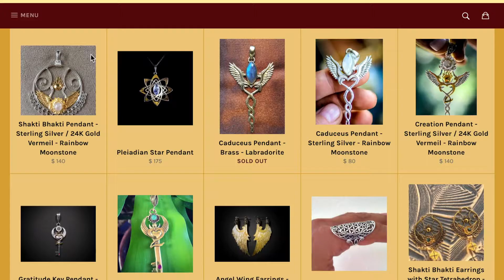Liquid Fire Mantra jewelry ⚕︎ Flower of Life with Serpents Pendant ⚕︎ Forest Schrodt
⚕︎ Overview:
-Unique design
-100% Handmade
-Durable
-Lightweight

⚕︎ Materials: Sterling silver, 18K gold lay, star sapphire.

⚕︎ This staggering talisman fuses the sacred geometry of the flower of life and the primordial spirit animal of the snake. Six ouroboros snakes merge in the center to form the ancient and infamous pattern of the flower of life.

⚕︎ The ouroboros symbolizes the cycle of life: birth, death, rebirth and the dichotomy of creation and destruction that in essence lead to eternal renewal and transformation. The flower of life represents the interdependence and interconnectedness of all beings, bringing unity to duality, and calling in dreams that are the most in harmonic resonance with Life.

⚕︎ This powerful pendant is perfect for inspiring and strengthening leadership, embracing the full reality of life in its innate cycles. The cobra bail that carries the pendant represents the third eye chakra of keen intuition, seeing through the illusionary realities and attuning to one's own guidance. The magical star sapphire gem in the center illuminates spiritual insight, brings protection and increases personal power in the wearer.

⚕︎ This pendant is 100% handmade, with each scale on the serpents intricately carved into the sterling silver, and subtle 18K gold lay delicately painted upon the heads of each ouroboros snake.